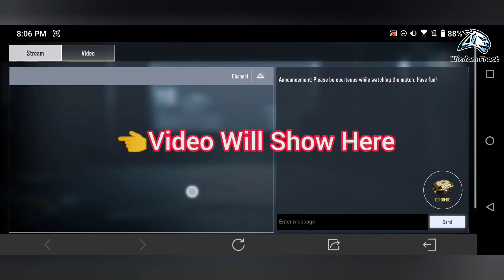Watch Video & Get FREE REWARDS in Season 11 2022 Cod Mobile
How to Watch Video & Get FREE REWARDS in Season 11 2022 Cod Mobile | Wisdom Frost

Timestamps:

00:00 Day 1 Main Rewards

00:05 How to Get it

00:22 Which Video To Watch

00:49 How to CLAIM it